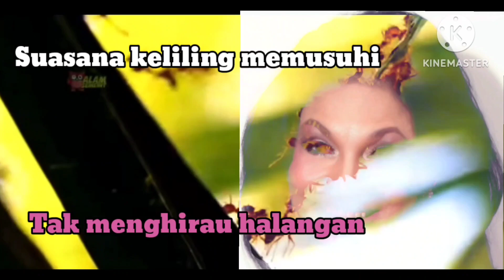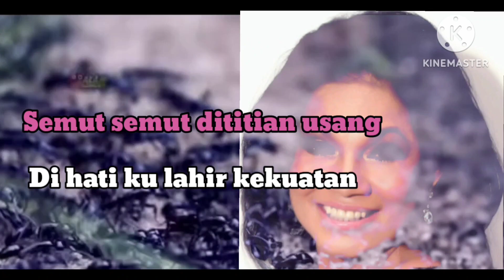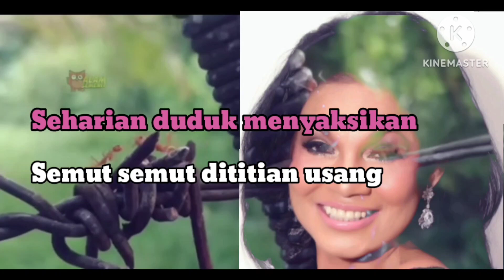Salamiah Hassan - Semut Semut Dititian Usang [karaoke]